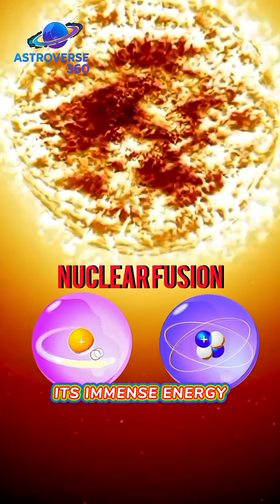The Death of Our Sun: What Will Happen in 5 Billion Years?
The Sun has been burning for 4.6 billion years — but what happens when it dies? In this video, explore the full life cycle of our star — from birth to its fiery expansion into a red giant and its eventual transformation into a cold, dark remnant known as a black dwarf.